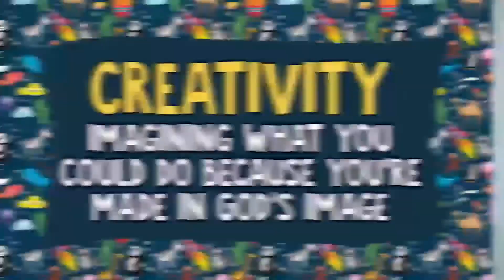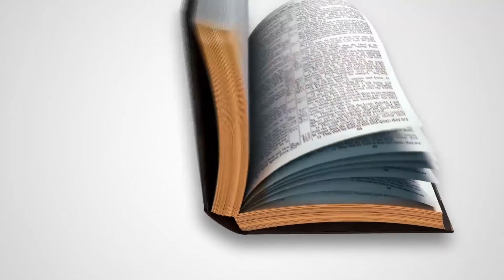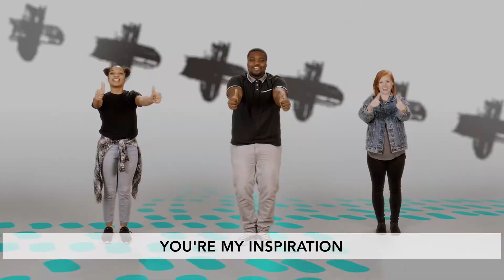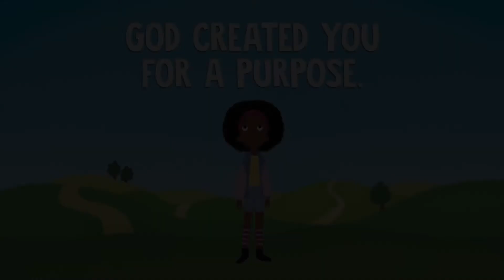Severn KiDS Online - Indescribable (Elementary) - August 16, 2020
Wherever you are in life, it is our desire that you would have an encounter with Jesus that would transform you. Join us in person (or catch our live stream) at 7 PM on Saturdays, or watch us online at 11:30 AM on Sundays to experience Jesus through music and an encouraging message.

We are moving to live streaming our services from the church at 7:00 PM on Saturday evenings, and then re-broadcasting them on Sunday mornings! You can find our live streams on YouTube, Facebook, and Severn.Online.Church.